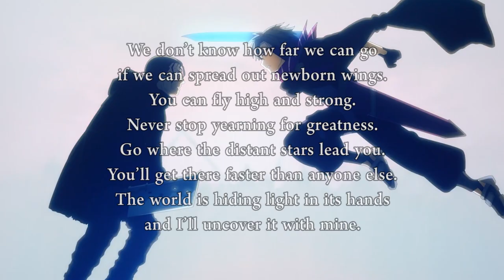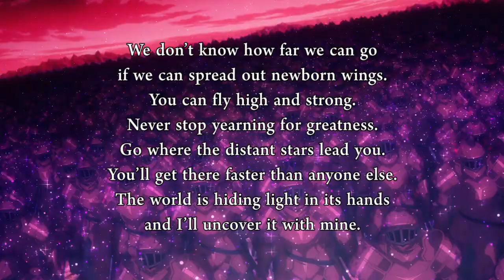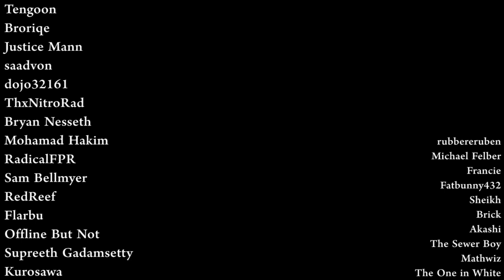Love and War of Underworld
Finishing out the SAO analysis series with its most recent entries, adapting Alicization.

I mention in the video the chances of us living in a simulated reality, and you can read further discussion on that idea

Thumbnail made by WattheWut

Used Music:
Searching for Something – Sword Art Online Alicization OST
Project Alicization – Sword Art Online Alicization OST
Ocean Turtle – Sword Art Online Alicization OST
Fluctlight – Sword Art Online Alicization OST
the lowest of the low – Sword Art Online Alicization OST
tenderness and strength – Sword Art Online Alicization OST
unlasting (Instrumental) – LiSA (War of Underworld ED 1)
Longing – Sword Art Online Ordinal Scale OST
Finding Hope (Instrumental) – Sword Art Online Alicization OST